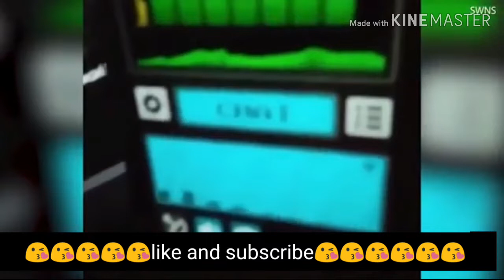Ramhuai vedio camera a lak fuh top 10 te